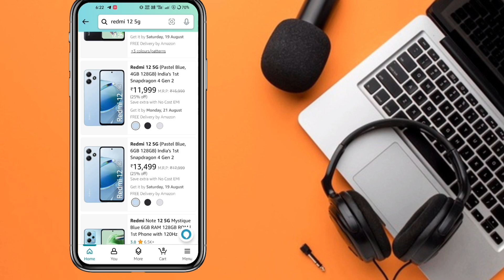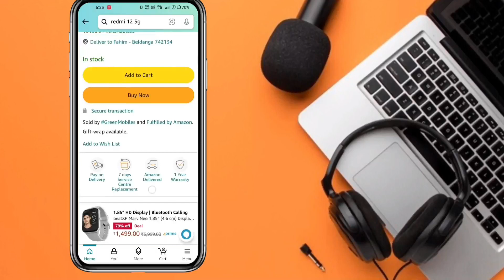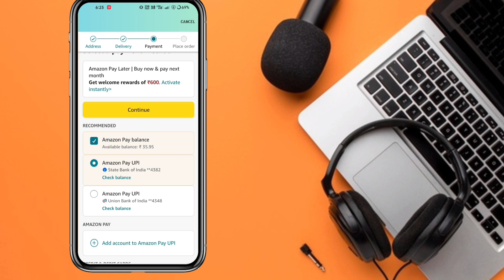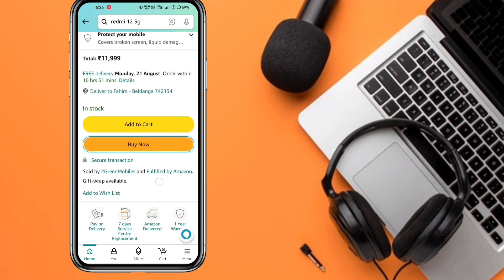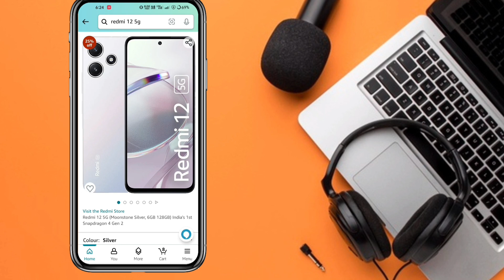Redmi 12 5G Sale Is Live On Amazon | Redmi 12 5G Next Sale Date On Amazon | How To Buy Redmi 12 5G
Redmi 12 5G Sale Is Live On Amazon | Redmi 12 5G Next Sale Date | How To Buy Redmi 12 5G

Ajanak Sa Sale Start Ho Gaya Redmi 12 5G Ka
Amazon Sale Start Kar Dia Redmi 12 5G Ka
How Much Bank Discount On Redmi 12 5G Next Sale
How Much Exchange Value On Redmi 12 5G Next Sale
Redmi 12 5G Pro Next Pre Book Date
Redmi 12 5G Second Pre Book Start
Redmi 12 5G Order On Amazon With Discount
Redmi 12 5G Ka Next Sale Pe Discount Milegaa
Redmi 12 5G Next Sale
Redmi 12 5G Pre Order
Redmi 12 5G Next Sale On Amazon With SBI Card Discount
Redmi 12 5G  Next Sale On Amazon
Redmi 12 5G Second Sale Pre Order
Redmi 12 5G Next Sale Date
How To Buy Redmi 12 5G
How To Buy Redmi 12 5G In Amazon
Redmi 12 5G Kaisa Buy Kare Amazon Se
Redmi 12 5G Next Amazon Sale Date
Redmi 12 5G Kaisa Kharide
Redmi 12 5G Amazon Sa Kaisa Kharida
Redmi 12 5G Available Kyu Nahi Hai
Redmi 12 5G Notify Me Option
Redmi 12 5G Amazon Sa Kaisa Kharide
Redmi 12 5G Ordered On Amazon
Redmi 12 5G Amazon Order Kaisa Kare
Redmi 12 5G Amazon Sale
Redmi 12 5G Next Sale Date In Amazon
Redmi 12 5G 2nd Pre Order Date
Redmi 12 5G 8th August Sale
Redmi 12 5G Next Sale Offer On Amazon
Redmi 12 5G Offline Market
Redmi 12 5G Suddenly Sale Start
Redmi 12 5G Suddenly Sale Start On Amazon

About : Technical Fahim is a YouTube channel. where you will find technological video,